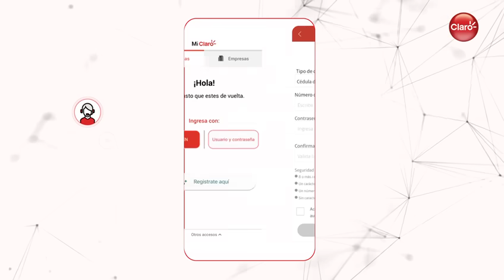b3d76c05 1a6c 48a8 91ff d8f38514093a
Descarga y registrate, todo en en un solo lugar